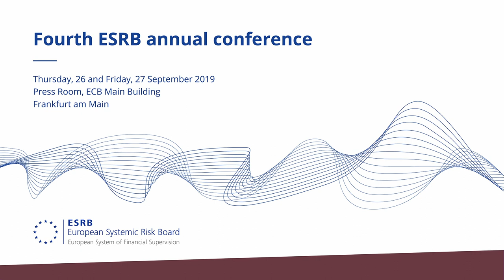Fourth ESRB annual conference: Welcome address President Draghi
Welcome address
Mario Draghi, Chair of the ESRB

Mario Draghi, in his capacity of Chair of the European Systemic Risk Board, opened the conference and gave a keynote address to conference participants.